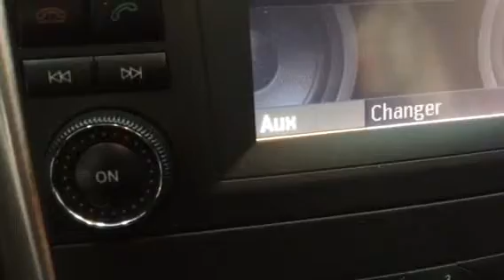2007년식 벤츠 마이비+옥스개조+스마트폰 연결 작업.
◆작업 내용◆
 AUX 개조=7만원 ▶토탈 장착 가격=7만원.(작업시간 20분)